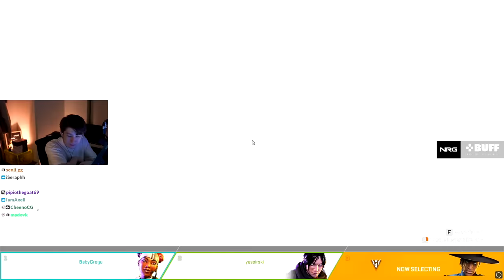I played Apex with Post Malone & Ski Mask The Slump God